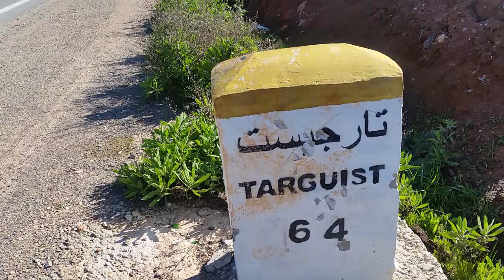استمتع بالزهور والأعشاب الجميلة لبلدنا الجميل المغرب